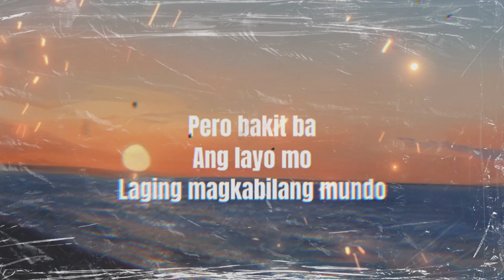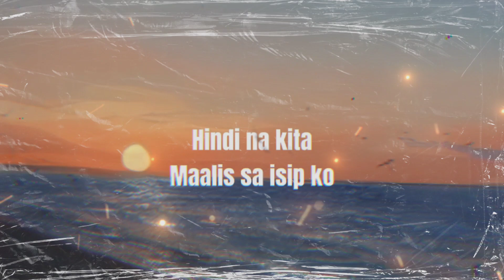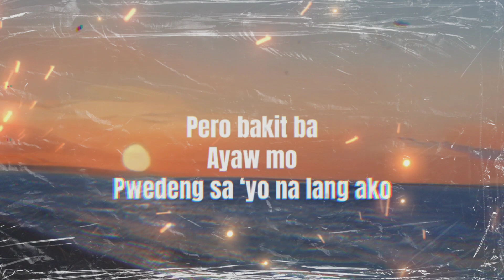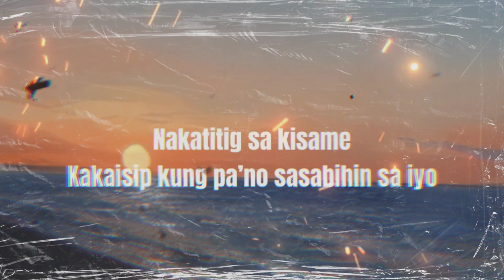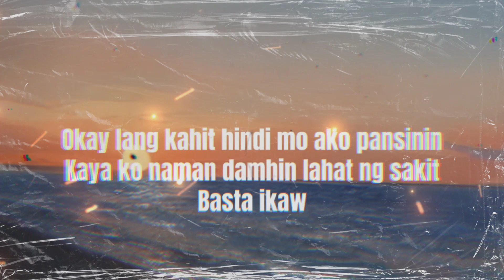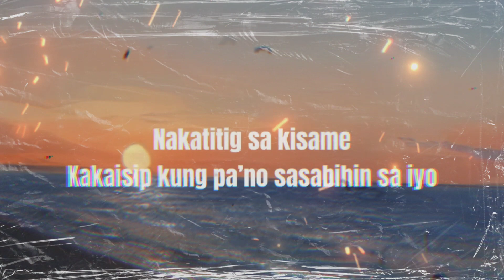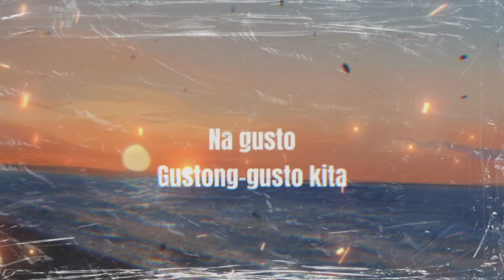KISAME - RHODESSA ( LYRICS VIDEO )